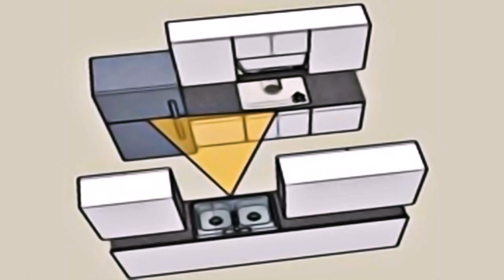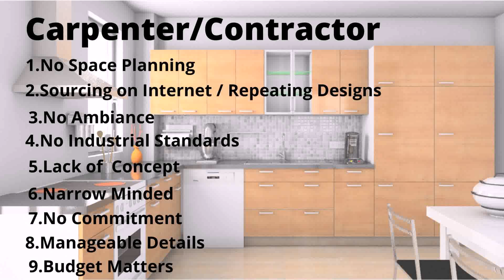Kitchen Design 8 7